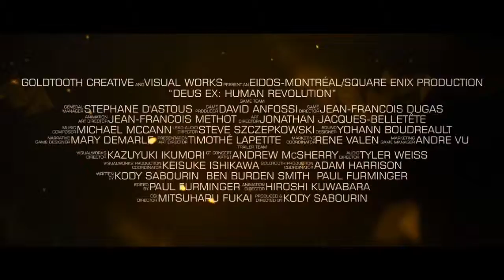Deus Ex Human Revolution Official E3 Trailer (Especial E3 DataBits)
Queres fazer parte do DataBits?

Here's the official E3 trailer of the new Deus Ex: Human Revolution.

Trailer oficial do novo Deus Ex: Human Revolution.